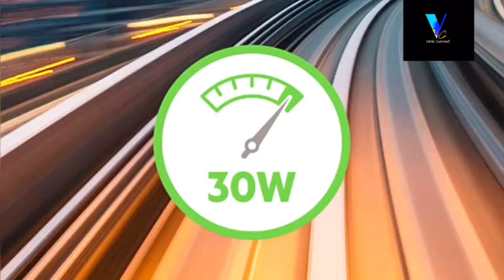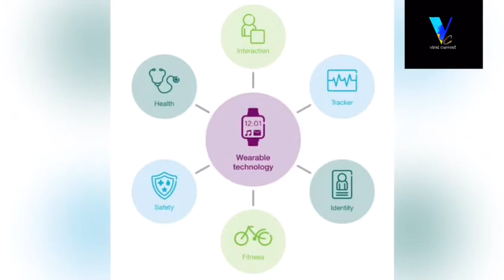Real Me Power Bank | launched in India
With USB Type-C and Type-A dual output, you can charge 2 devices simultaneously, and with the power delivery function, it can even charge your laptop. With 15 layers of security, the realme power bank offers an unparalleled protection against accidents.